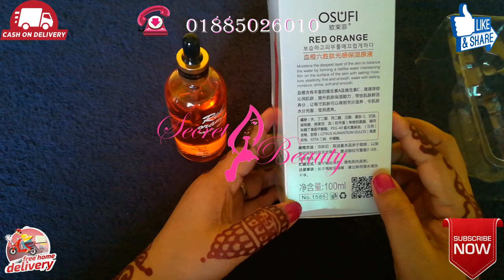নিম্ন মানের নাইট ক্রিম দিয়ে যারা স্কিনের সমস্যায় চিন্তিত তাদের জন্য এটি | Osafi Red Orange Serum